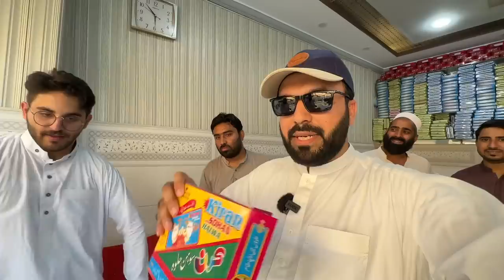My Home where I was born in Pakistan | Mera Abaai Village | Bachpan Yaad Aa Gaya 💛